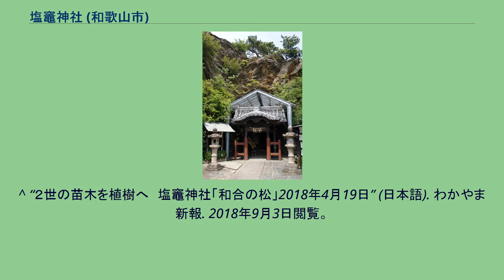塩竈神社 (和歌山市)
塩竈神社（しおがまじんじゃ）は、和歌山県和歌山市和歌浦に鎮座する神社。
大正6年（1917年）、鹽竈神社は玉津島神社の祓所から神社になった。
海産物、安産の神として信仰されてきた神社で、神体の塩槌翁尊は輿の窟という岩穴に鎮座する。
結晶片岩でできた鏡山の南面に位置する。
岩肌は曝れた木理のような観を呈することから伽羅岩と呼ばれ、岩と松の組み合わさった風景が玉津島の原風景を今に伝える。
祠は、海風により自然に形成された洞窟である。
祠の中には小さな拝殿が造られている。
元は玉津島神社の抜所で、輿ノ窟（こしのいわや）と呼ばれていた。
輿ノ窟（こしのいわや）と呼ばれていた理由は、かつて浜降り神事の際に神輿が奉置される場所であったからである。
浜降りとは、毎年9月16日に高野山の地主神である天野丹生都比売神社の神輿が、紀ノ川沿いをはるばる玉津嶋神社まで渡御し、翌日に日前宮へと御行してゆく神事をいい、神輿が玉津嶋神社で一晩奉置されるところが興ノ窟であった。
浜降り神事はその起源を古代にまで遡ることができると考えられるが、鎌倉時代に一時中断された時期があり、文保2年（1318年）に再開されたことが記録に残されている。
その後戦国期に途絶え、近世には天野社の鳥居外から玉津嶋神社を遥拝するなどの神事になっている。
ただ、この窟に対する信仰は、浜降り神事に限られたものではなく、江戸時代後期には、「しおかま」の名で信仰の対象になっていた。
江戸時代の和歌山では「一に権現（紀州東照宮）、二に玉津島、三に下り松、四に塩竃よ」と歌われ、塩田の塩を焼く釜からこの名が付けられたという。
また、古くから安産の守神として祀られてきたことが考えられる。
現在も安産の守護として、人々に親しまれている。
神社近くの小高い丘には、干潟を望むかのように山部赤人の有名な歌碑が建っている。
近くには家庭円満の守り神として多くの人の信仰を集めてきた樹齢数百年の大木「和合の松」があったが、平成24年6月に倒壊した。
名勝・和歌の浦のシンボルでもあった姿を復活させようと、通常難しいとされる挿し木によるクローン苗を使って、2018年4月に元の場所に植樹された。
^ 平成24年6月に、歌碑とそれに隣接する、樹齢数百年の大木「和合の松」が倒壊した（「「和合の松」シロアリ被害で倒木」MSN産経ニュース、平成24年6月24日掲載）。
現在、老松の再生を望む声もある。
^ “２世の苗木を植樹へ　塩竈神社「和合の松」2018年4月19日” (日本語). わかやま新報. 2018年9月3日閲覧。